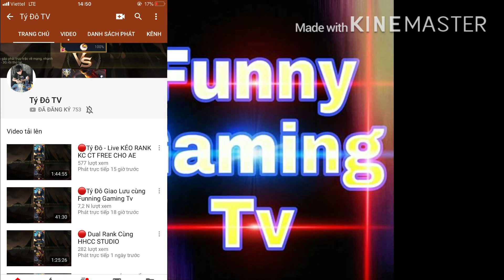Chuyện lạ có thật tại kênh Funny Điều gì đã khiến Funny hôm nay chuyển sang làm clip đi Mid?